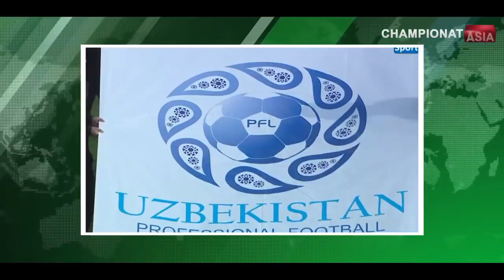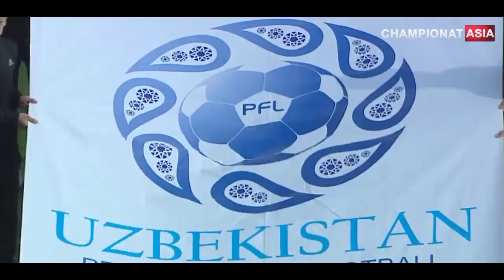Shomurodovning golidan so'ng Karpinning jaxli chiqdi, nimaga?